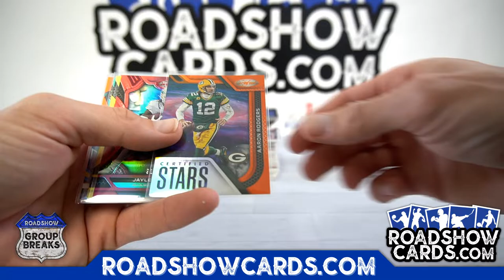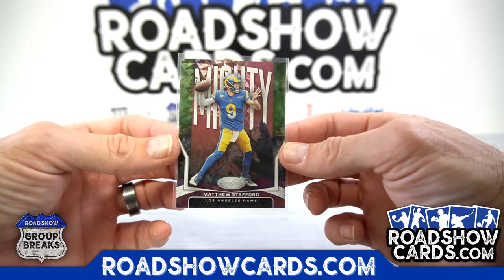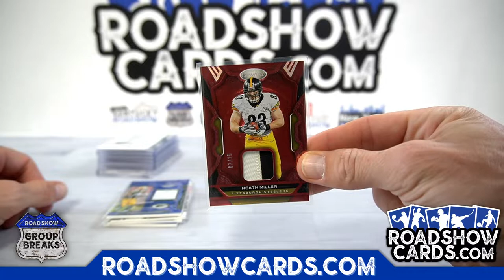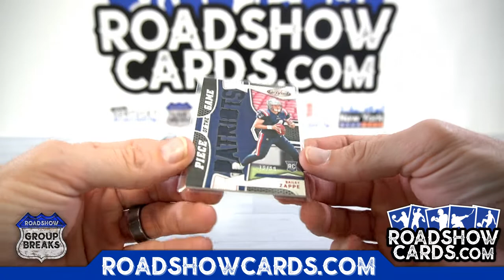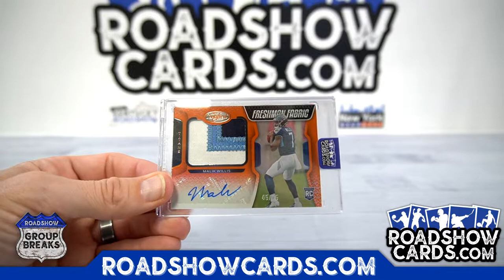Recap for 2022 Panini Certified Football - 8 Box Break #2